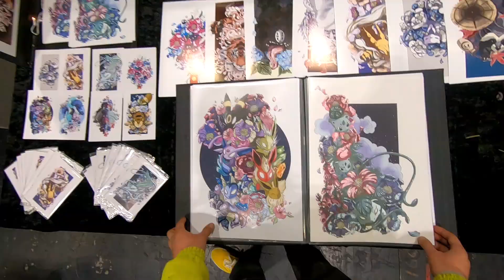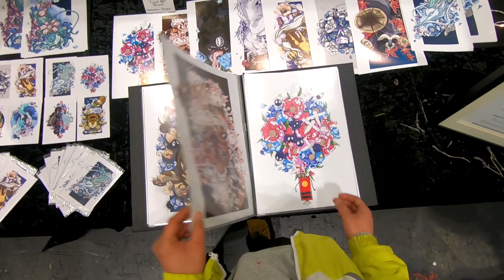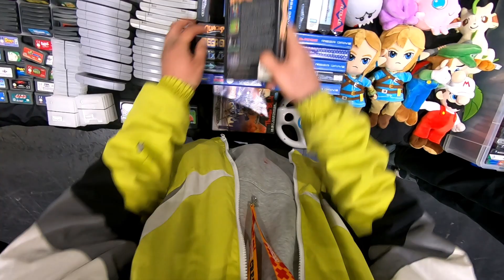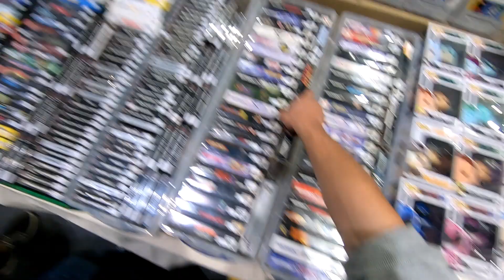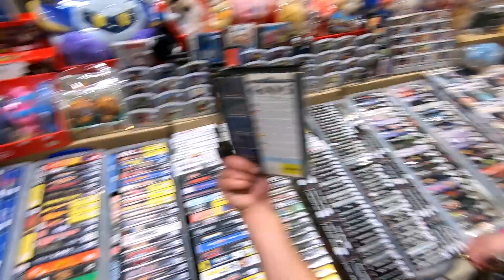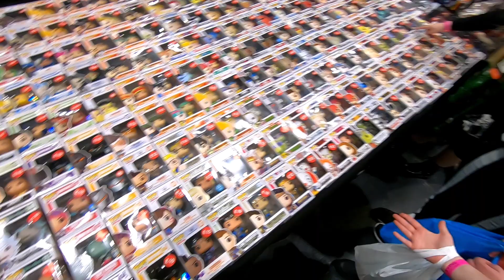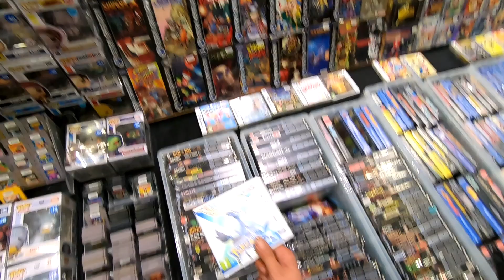MCM London Comic Con 2021 Retro Hunting and Review!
MCM Comic Con returns to London after a 2 year absence!

Ed is joined by Charltski as they embark on a retro hunt around the Excel Centre in London's Docklands for the latest edition of MCM Comic Con!

Expect epic cosplay, retro game stalls that'll make your jaw drop and a lot of Funko Pops!

Pick ups follow!

CREDITS:
GoPro: Ed
Edit: Ed